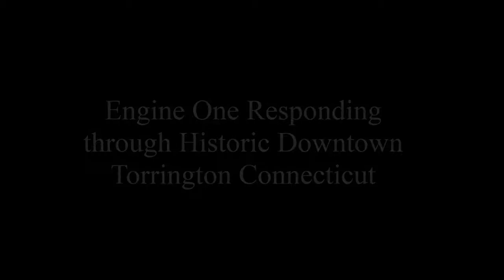Engine 1 Responding in Torrington CT